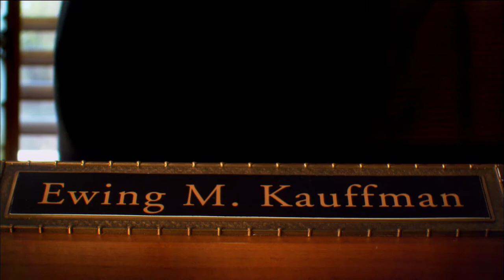The Blue River Flood | Ewing Marion Kauffman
In 1961, when the Blue River flooded the Marion Laboratories' headquarters, associates worked through the night to save their company.